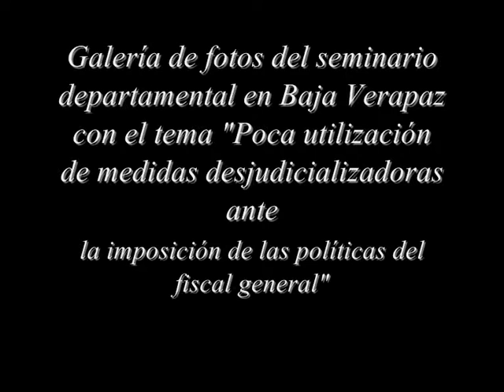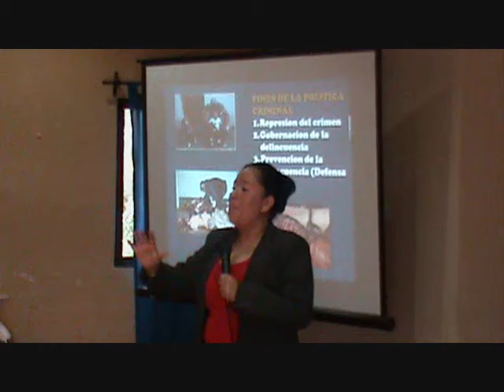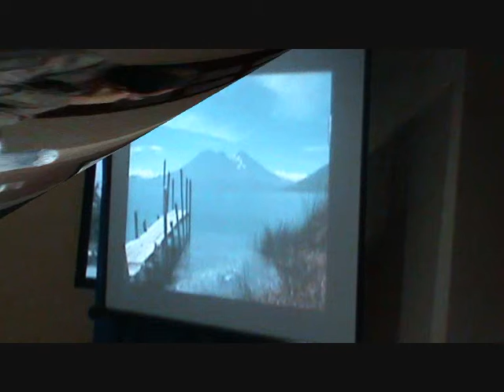Galería de fotos del seminario departamental en baja verapaz